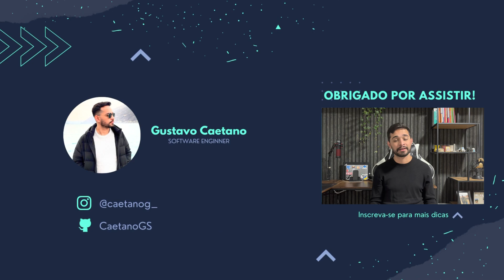🚨 TOP 5 DICAS para conseguir uma vaga de SOFTWARE ENGINEER fora do BRASIL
Resumo das dicas para se tornar um Software Engineer fora do Brasil:

✔️ Ter um bom inglês
✔️ Montar um bom CV
✔️ Montar uma boa carta de apresentação
✔️ Pedir uma carta de recomendação
✔️ Treinar algoritmos

📱 Aplicativos para treinar inglês

💻 Sites para treinar algoritmos

Como você pode me encontrar ?